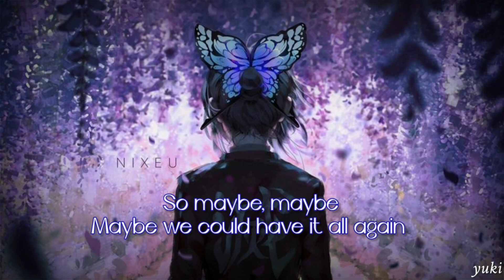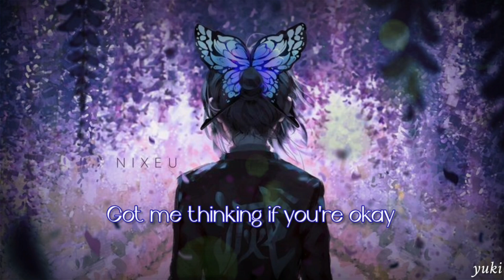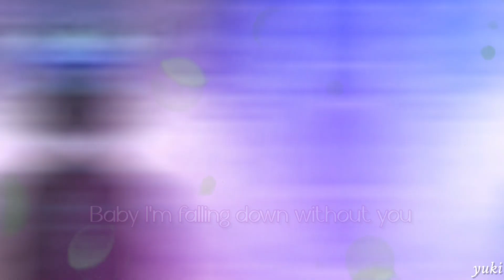Butterflies - 4URA & Dianna (Lyrics video)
Butterflies - 4URA & Dianna
Lyrics :
You could be my only one
Or you could be all the boys I know
All the games you made for me
Got me thinking if you're okay
You call me, I'm alone
Maybe I'm just lonely, oh
Keep me up all morning babe
'Cause I've been having dreams of you
We go back to something
Maybe we could be more than nothing
Maybe we could have it all again
Gotta go low, low, low, low
They don't gotta know
So maybe, maybe
Baby I'm falling down without you
Go into hiding
I'll never be flying, no
Baby I bloom just like the colors
Got me feeling alive
In my mind
It's like butterflies over again